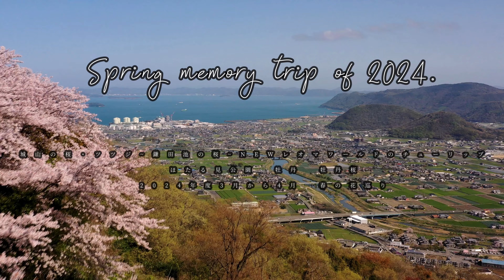2024 春の花巡り 3月~4月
2024年度3月から4月訪れた場所からチューリップと桜をメインで編集しました。今年は、満開の桜の横でもうツツジが咲き始めました。ジャンルの違う2曲で編集しました。語学に乏しいので歌詞と映像が合っていないと思います。また、メロディーと映像のイメージを自分なりに合わせたいので時間の経過通りの構成になっていないことを予めお詫び致します。
チューリップ、マーガレット、彼岸桜、杏：NEWレオマワールド（3月末撮影）
桜、山桜：城山、鎌田池：DJI Mavic 2 Pro（DIPS2.0登録済）　電動キックボードとDJIAction2
ツツジ：城山
牡丹桜、牡丹：ほたる見公園
動物たち：鎌田池
We composed the aerial photography we took from March to April this year in Shiroyama, Kagawa Prefecture, Shikoku, Japan, mainly of flowers such as tulips and cherry blossoms. We are not familiar with languages, so we apologize in advance for the incongruence between the lyrics of the first song and the image in the video. We hope you enjoy this video with spring flowers.